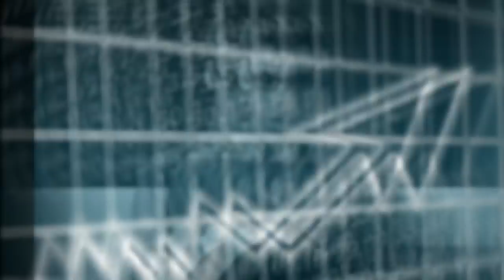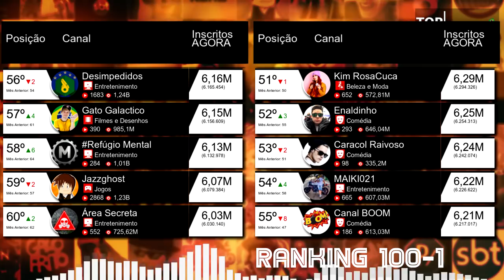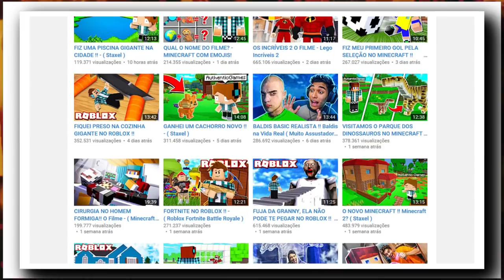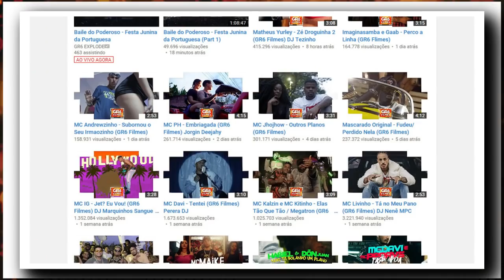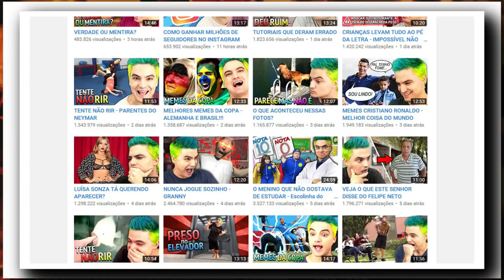Os MAIORES canais do YouTube Brasil - TOP 100 - Mari Maria, Você Sabia?, Refúgio Mental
Os canais: Mari Maria, Você Sabia?, Refúgio Mental são alguns dos canais em destaque neste top 100 dos maiores canais brasileiros do YouTube. Este ranking foi atualizado em 30 de junho de 2018. Outros canais em destaque, neste vídeo, são: Canal KondZilla, Luccas Neto, whinderssonnunes, Canal BOOM, Japa, INCRÍVEL, Bela Bagunça, LEGENDA FUNK, MAIKI021 e Gato Galactico, entre outros.